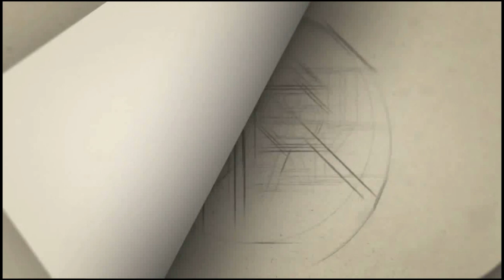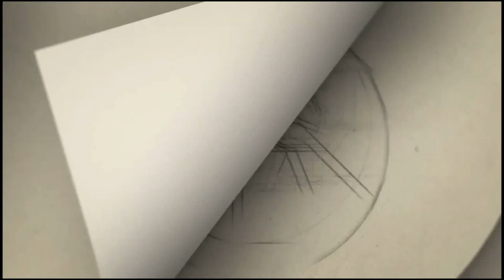ஆசீர்வாதம் வேணும்-| 😍 Wikki Nayan ❤️ First Press Meet after Marriage | Vignesh Shivan Nayanthara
Gategory   : people & Blogs
Category
People & Blogs